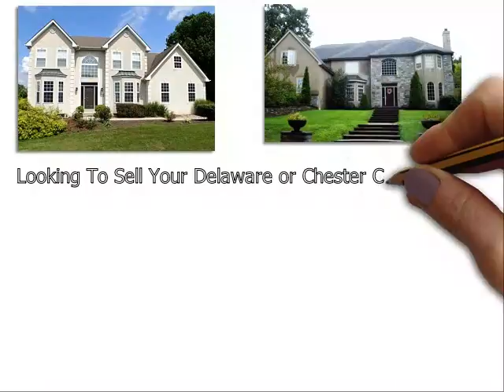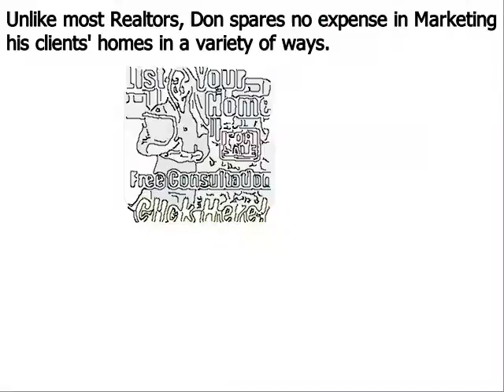LIst My Home Chadds Ford PA - Don Dowd Group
Don Dowd has been one of the top real estate agents in Chadds Ford Delaware County, Chester County, and Montgomery County of Pennsylvania for several years. As a premier seller’s agent, he provides insight into some common reasons sellers end up with expired listings
Chadds Ford, PA – The spring home buying season is in full bloom, but unfortunately, some homeowners struggle to sell their houses even during the peak markets. Homes that do not sell during a set amount of time end up becoming expired listings, and this can be very discouraging for a home seller; particularly one that needs to move out of their house in short order.
Top Chadds Ford PA realtor Don Dowd has seen all types of real estate markets. And even during the major market downturn of the late 2000s, he was able to consistently sell homes and rank near the top in sales of all RE/MAX agents throughout Chadds Ford Pennsylvania. Dowd remains one of the top selling realtors in the region because he employs numerous ‘out of the box’ marketing methods that give his clients a major competitive advantage under all market conditions. These include:
• Many more…

About Don Dowd Top Realtor Chadds Ford PA:
Don Dowd is a RE/MAX Main Line real estate agent and member of the prestigious National Association of Realtors. Don has been in sales for almost his entire adult life and began his career in real estate at age 22. From 2010 through 2014, Don consistently ranked in the top 5 in sales out of over 3200 RE/MAX agents in Chadds Ford, and he is poised to surpass those figures in 2015. What sets Don apart from most realtors is his ability and willingness to invest the resources necessary to properly market his clients’ homes. He accomplishes this by retaining 99% of the commissions he earns as opposed to most real estate agents that keep only 50%. His superior resources and exceptional negotiating skills make Don Dowd one of the top realtors in the region.

LIst My Home Chadds Ford PA